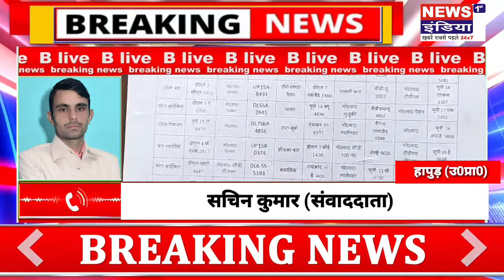Hapur: थाना बाबूगढ़ में 79 वाहन की हुई नीलामी।